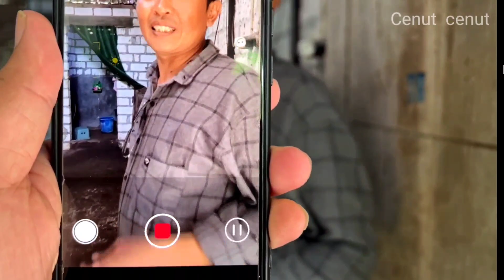INILAH KONDISI MAS BAMBANG SAAT INI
Mas Bambang sejak bayi orang tuanya sudah meninggal.
Sejak itu Mas Bambang di rawat neneknya .
Kondisi sekarang Mas bambang hidup sebatang kara, karena neneknya juga meninggal.

Saat ini Mas Bambang terkena Penyakit Tumor otak kecil, dan Matanya buta.